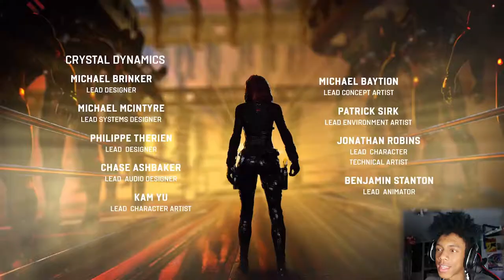Marvel’s Avengers - (ENDING)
Marvel's Avengers 2020 (PLAY-THROUGH) ENDING